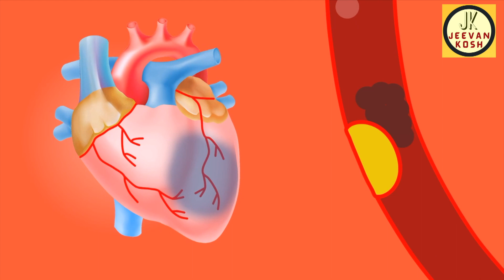Siddharth Shukla के Gym Trainer ने बताया उनका Exercise Routine; बताई बड़ी बात | Jeevan Kosh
Siddharth Shukla के Gym Trainer ने बताया उनका Exercise Routine; किया खुलासा | Jeevan Kosh